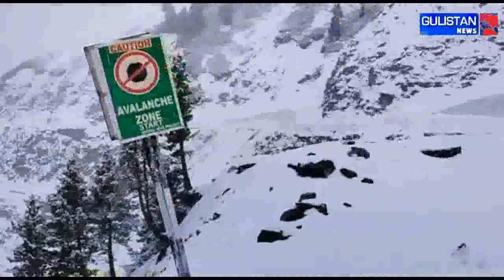Fresh Snowfall in Mughal Road amid Snow Clearance Operation